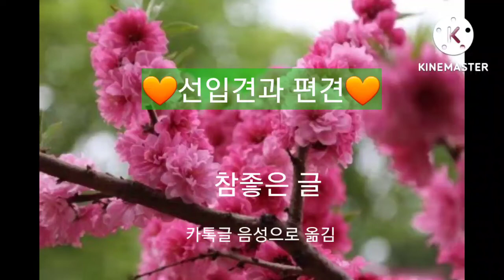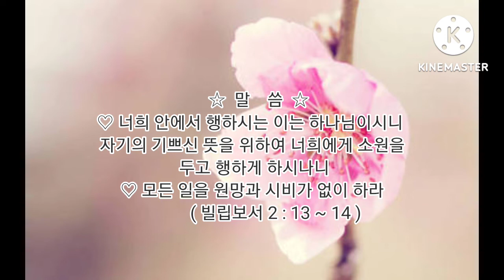참 좋은 글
선입견과 편견